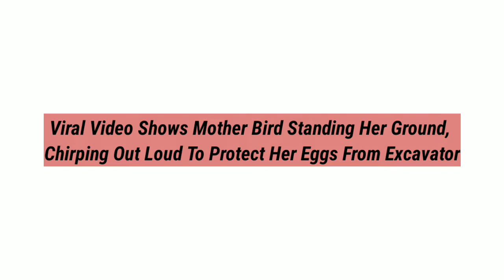Viral Video Shows Mother Bird Standing Her Ground Chirping Out Loud To Protect Eggs From Excavator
There is no braver love than a mother's. They can do anything to protect their children.

A perfect example of this is a video that has recently surfaced on social media. In the video, a mother bird can be seen protecting its eggs from an approaching excavator.

In the clip, the bird is seen hastily heading towards its eggs and brooding. Soon, an excavator starts moving towards the bird. Undeterred by the approaching vehicle, the mother bird chirps out loud and expands its wings to protect the eggs.

When the excavator approaches the bird, the mother begins to chirp even louder to make the driver aware of her and her eggs’ existence. The mother bird continued to protect her eggs till the excavator moves back.

The touching clip was shared by IAS officer Awanish Sharan on Twitter and captioned it, “Mother’s will”.

Since being shared on April 11, the video has garnered more than 1 lakh views and has been retweeted over 1,000 times.

Netizens rushed to the comment section to talk about a mother’s unconditional love for her children.

In 2020, a similar video went viral wherein a mother eagle could be seen braving extreme cold weather to ensure that her eggs hatch, giving birth to her offspring in the process.

The video showed the mother eagle enduring snowfall and gusts of winds at the height of a treetop, all just to keep her eggs warm.

Despite the stormy weather with sub-zero temperatures, the mother eagle does not abandon her nest and sits firm upon her eggs till they hatch.

But much like a miracle, the eagle displays a heroic stance in bringing her offspring to life. Once hatched, the mother ensures that the newborn eagles are well fed by bringing them food and continuing to keep them warm.